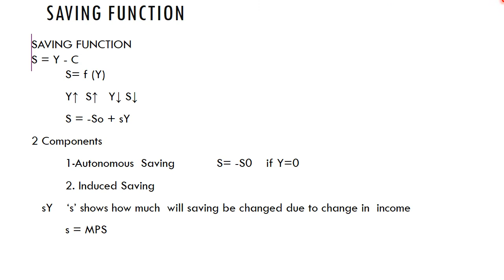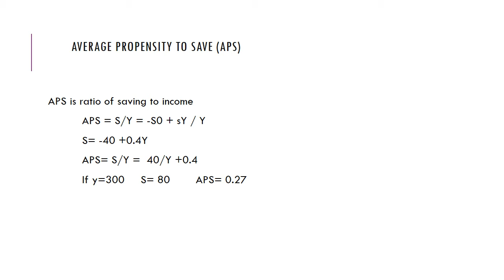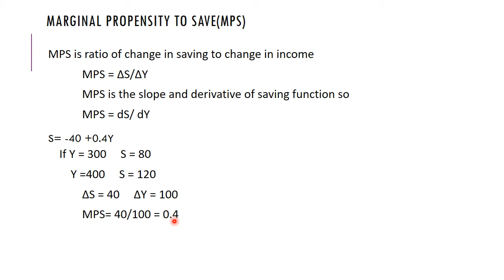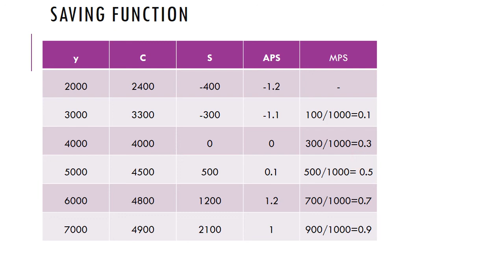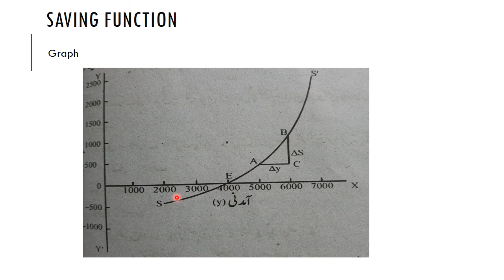Economics ADP 1st Semester Lecture #7 Part I